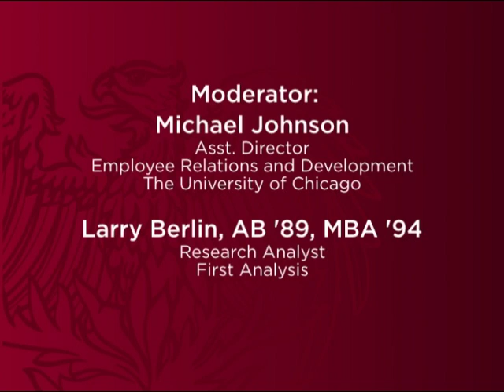Banking, Financial Services, & Corporate Finance: How to Make It on Wall Street & Live on Park Place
Interested in a career on Wall Street? With the ups and downs the industry has experienced over the past few years, take this opportunity to learn from UChicago alumni who will give you an inside look at life in the investment banking and finance industry in today's economy. Hear from experts about their experiences and the skills you need to succeed in this very exciting industry.